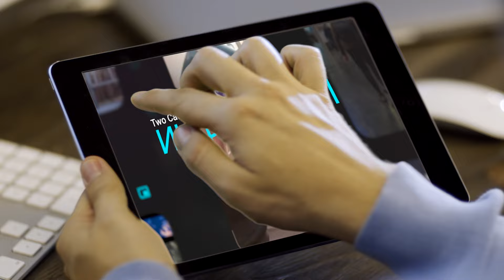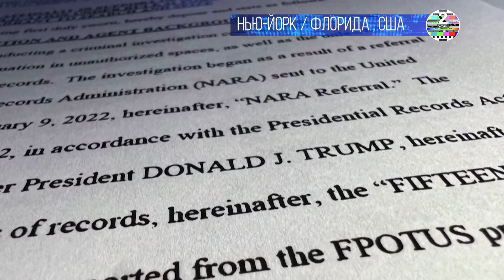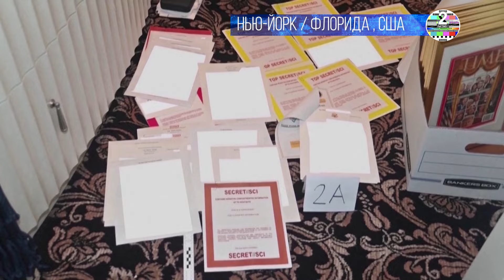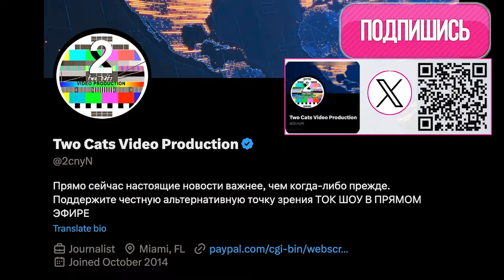НОВОСТИ ИНФОКАНАЛ TWO CATS МАЙ 8 2024